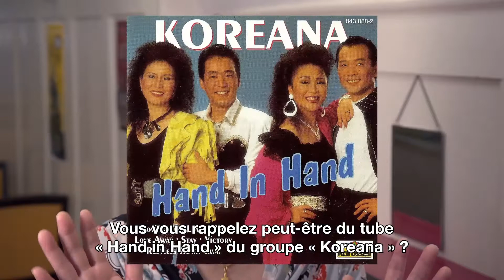Lesson #8: Dazu tanzt der Bär!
Ganz Asien kreischt bei K-Pop. Sein Aushängeschild kennst du bestimmt auch: es ist der Gangnam-Style!

Partout en Asie, les fans se déchaînent en écoutant la K-Pop. Tu connais sûrement son symbole : C'est le tube « Gangnam-Style » !                                                        Plus d'infos sur les Jeux Olympiques d'hiver à PyeongChang sous